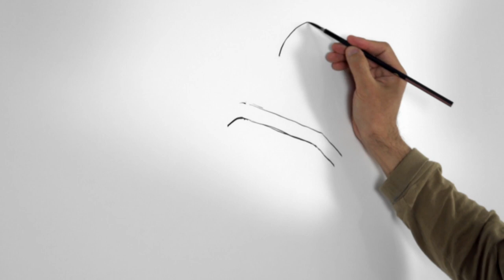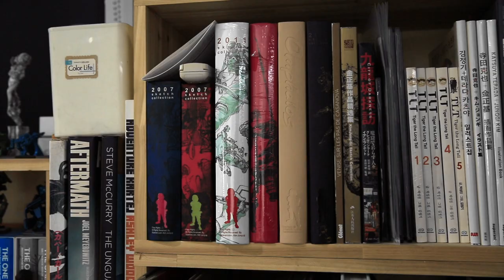Kim Jung Gi | Best Sound Design / Original Score | 2020 One Screen Winner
Credits:
Agency: GALLEGOS United
Production Company: SuperAni
Composer: Reid Willis

Kim Jung Gi creates a stream of consciousness mural paying tribute to the countless contributions Asian Americans make to the art of storytelling.